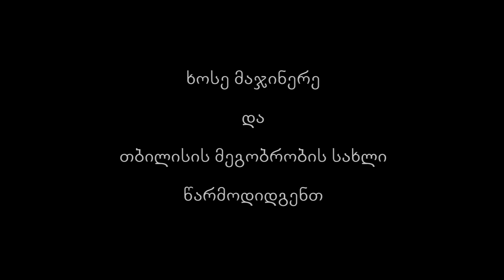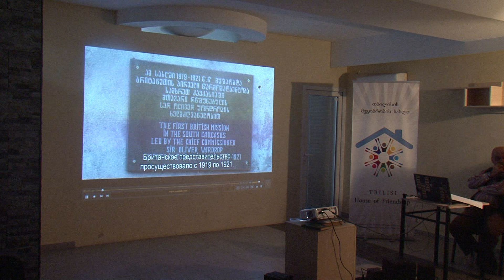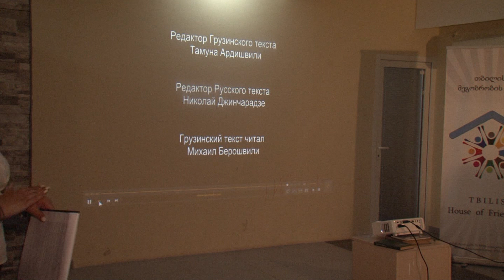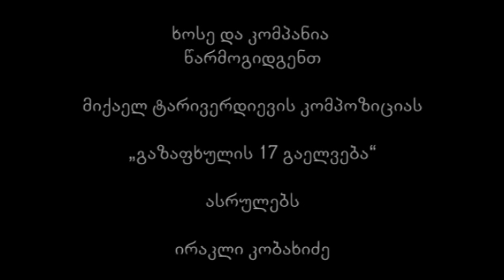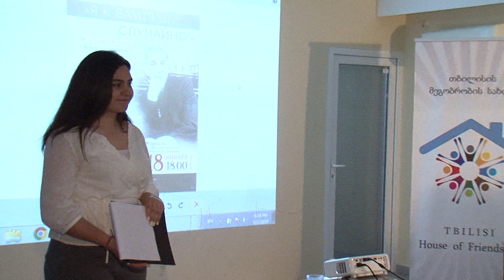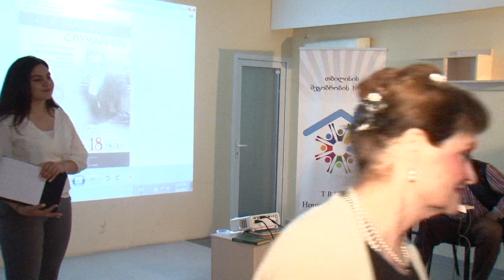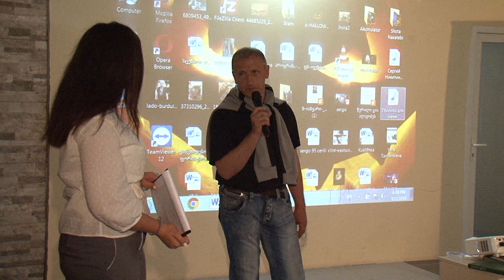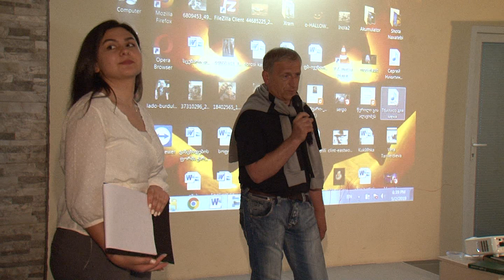მიქაელ ტარივერდიევის თბილისური საღამო თბილისის მეგობრობის სახლში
ვიდეოს წარმოადგენენ
ხოსე მაჯინერე და თბილისის მეგობრობის სახლი
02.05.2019